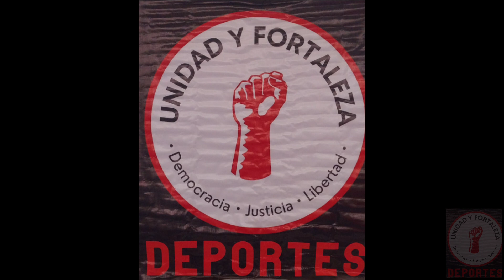Torneo Voleibol, Enfrentamiento Femenil, las chicas dominan el balón Cancha Cd. Victoria Tamaulipas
Buenas jugadas en la Cancha de Voleibol